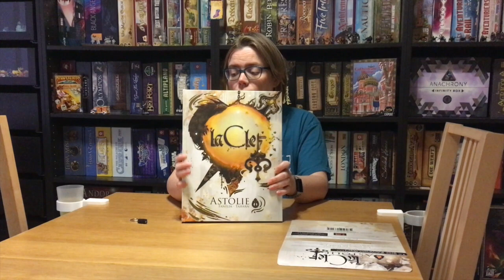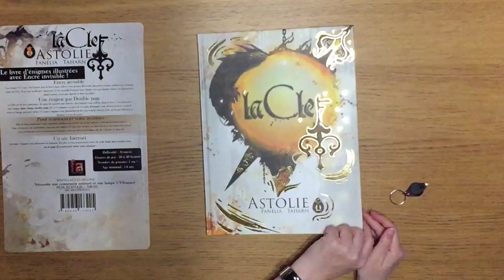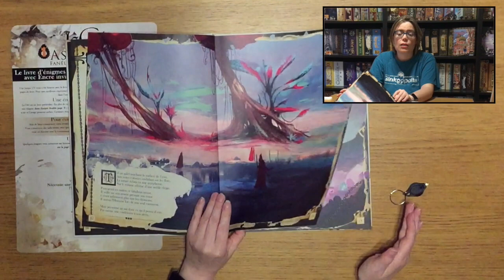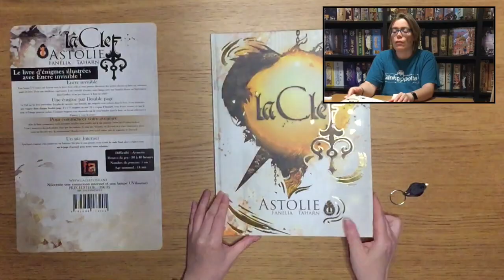JedisPlay - La Clef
Présentation de « La Clef » : Présentation et avis.

Une énigme bonus est disponible en ligne, le lien ci-dessous.

Chapitres :
00:00 Intro
00:36 Présentation
04:22 Avis